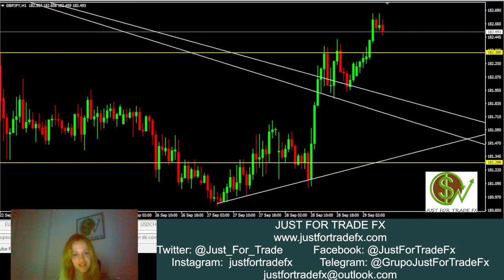Viernes y próxima semana: EURUSD, GBPUSD, AUDJPY, USDCAD, NZDUSD, EURCHF y GBPJPY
El cierre mensual nos hace pensar más en la próxima apertura semanal con el comienzo de octubre para seguir tomando decisiones de entrada. En este caso estaremos trabajando con EURUSD, GBPUSD, AUDJPY, USDCAD, NZDUSD, EURCHF y GBPJPY.